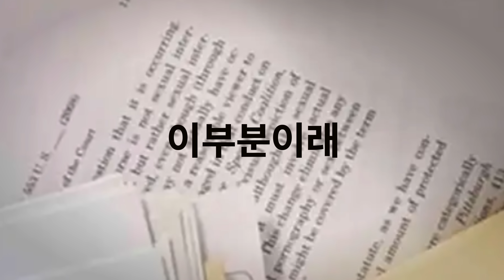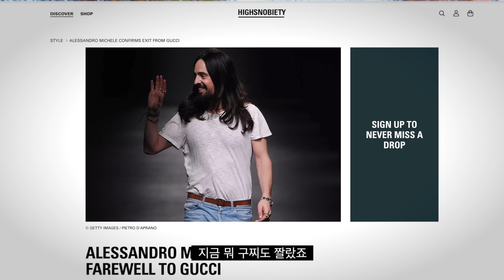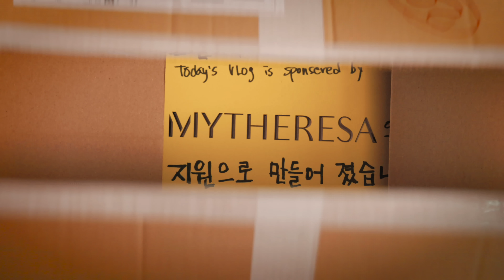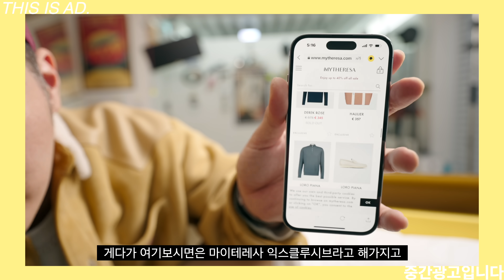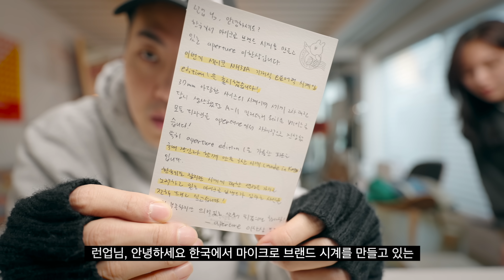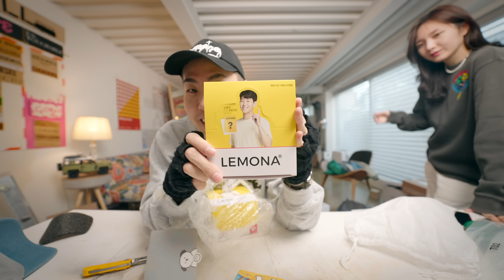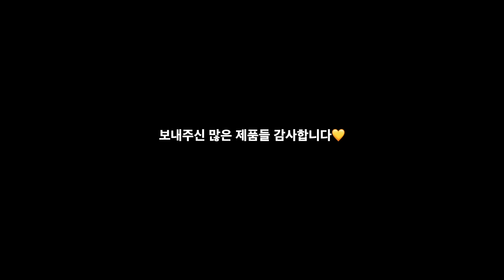발렌시아가 손절합니다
music

마이테레사 이벤트는 제 인스타그램에 공지해두겠습니다🎄

[마이테레사 X 런업 추천 제품]
ACNE STUDIOS 시어링 트리밍 스웨이드 재킷